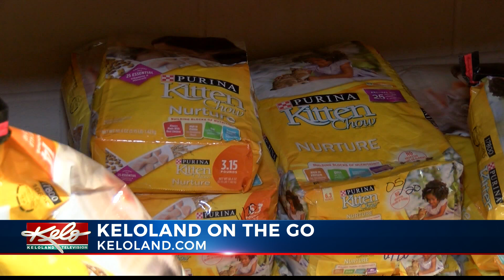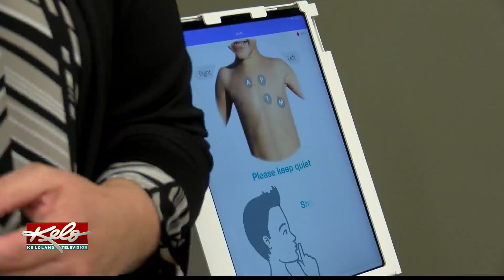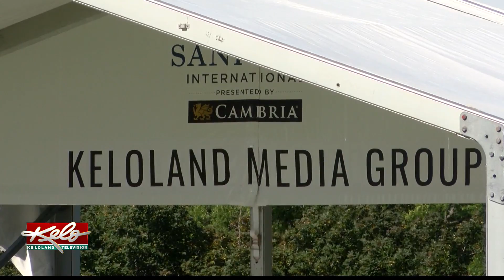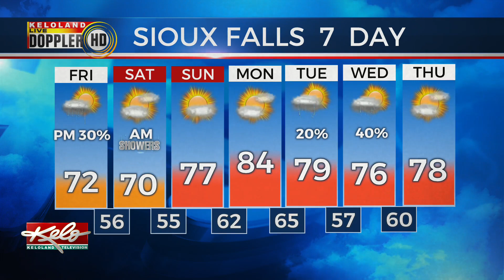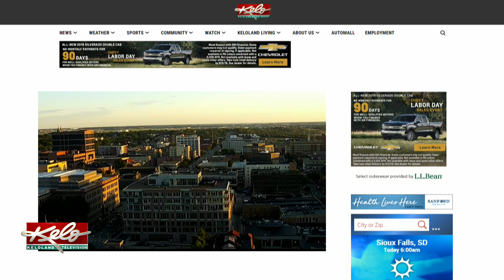KELOLAND On The Go Friday, August 30